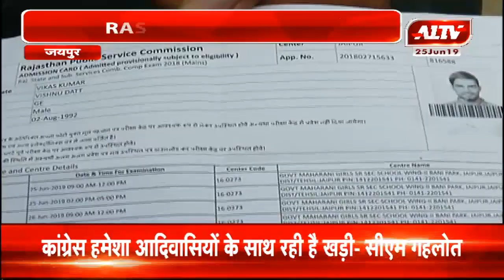RAS मुख्य परीक्षा 2018 - आज से दो दिवसीय परीक्षा की शुरुआत | A1TV News